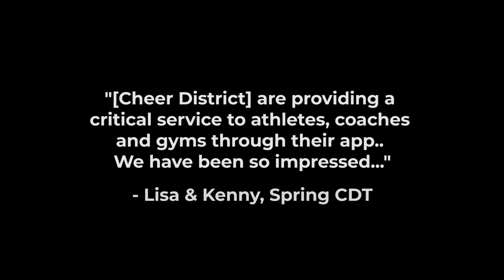WILL YOU JOIN US?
TRAIN. COACH. CONNECT.

The ONLY cheer-specific training app created by co-founder Dr. Scott Christie. Our mission is to help grow the cheerleading industry by providing coaches, gym owners, athletes and parents with the necessary tools to excel in our sport.

We strive to increase the longevity of athletes' cheerleading careers, reduce the risk of injury and increase overall strength performance.